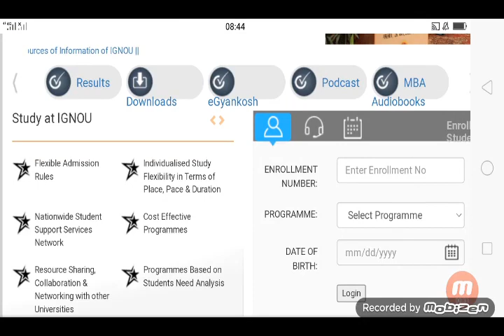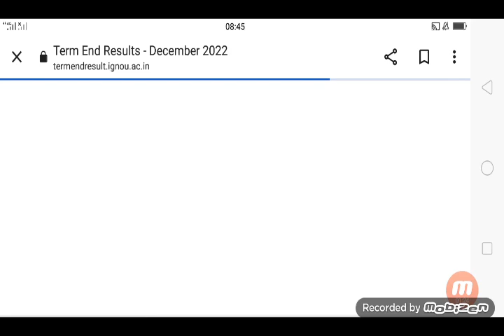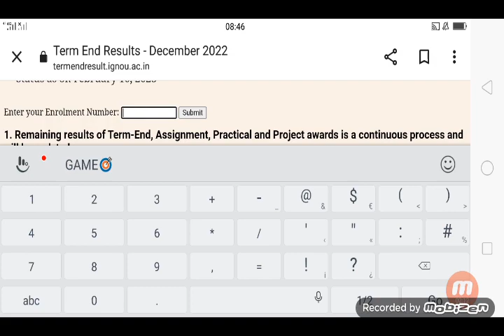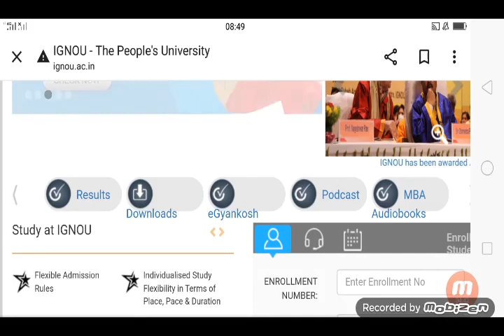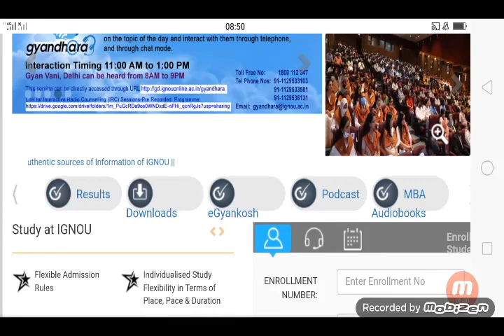IGNOU December 2022 result update | ignou June 2023 exam form news